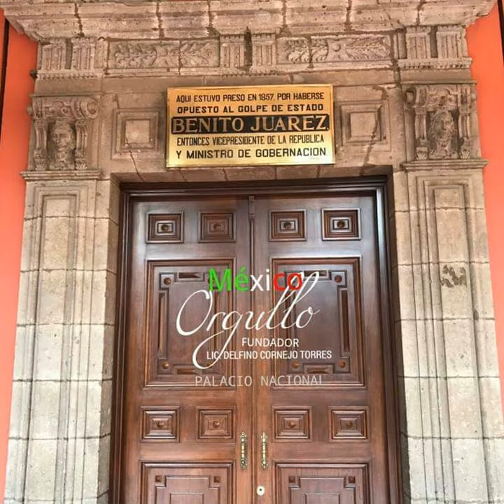CDMX TURISMO MÁXIMO LÍDER LIC. DELFINO CORNEJO TORRES FUNDADOR DE ORGULLO MÉXICO